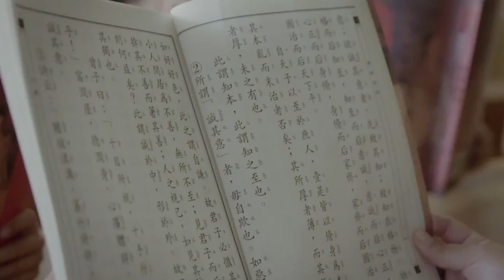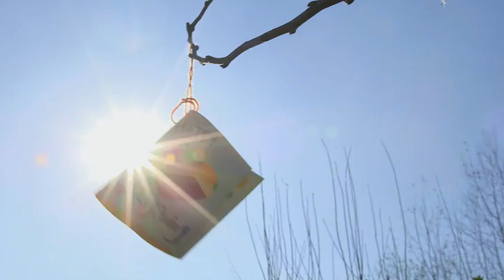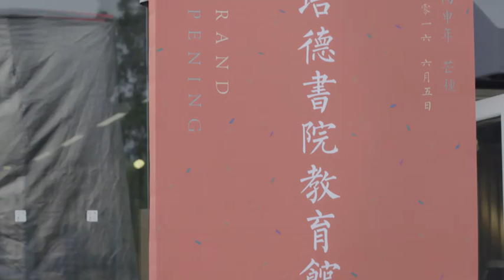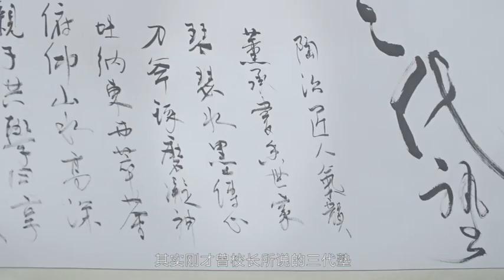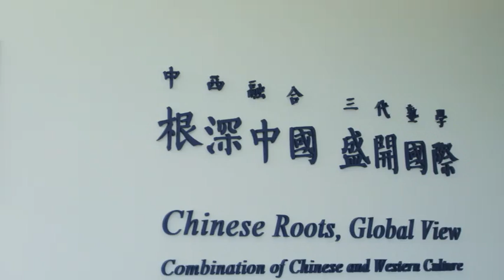Peide School - 培德书院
Introduction to Beijing Peide School - 培德书院.